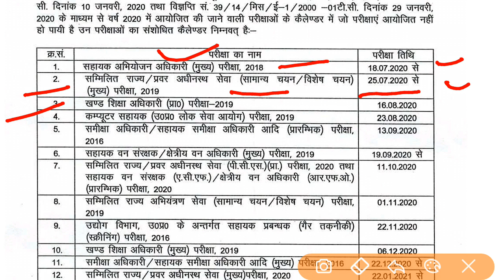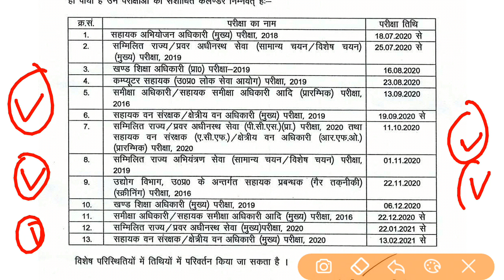उत्तर प्रदेश लोक सेवा आयोग Exam Calendar 2020 ( UPPSC 2020 EXAM Calendar)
उत्तर प्रदेश लोक सेवा आयोग Exam Calender 2020 ( UPPSC 2020 EXAM Calendar)